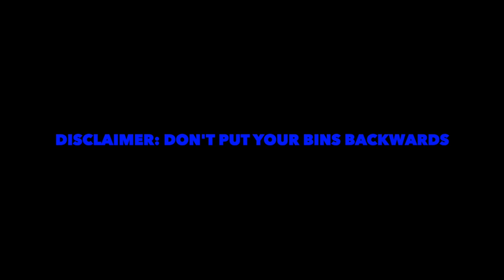Return of Republic Services: Spare clip and collection day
The return of Republic Services is on the horizon. Every day this week I will post new videos, after a problem occurred on my computer that ravaged it for several weeks. The problem was, parental controls on my computer (dumb) locked me out of YouTube studio, but, I got that fixed, and here we are! First is Fransisco (2843) borrowing 2702, the repainted rapid rail, or at least one of them. Next is JC (2403) on his Thursday morning route, and lastly is Jose (2972) on his Thursday afternoon route. Sadly, I might not see Jose starting this week, because Republic Services is getting new routes for the first time since 2003. Starting in 2003, drivers would go to their assigned cities in the morning and work at their beloved cities in the afternoon, but that is no longer necessary. The next video, coming out tomorrow, will be the next week. Enjoy!